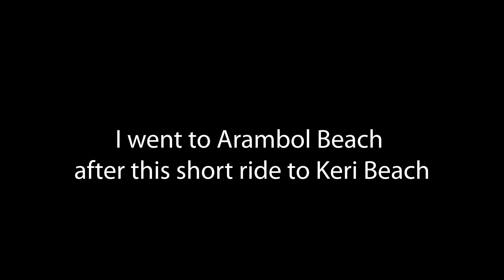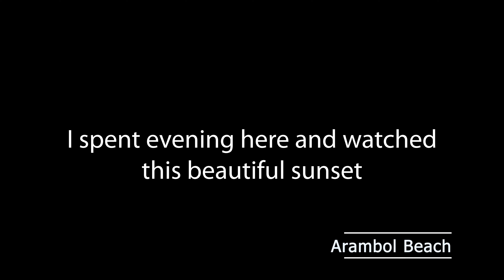ARAMBOL | KERI | DAY 2 | 800KMs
Exploring Arambol and Keri Beach